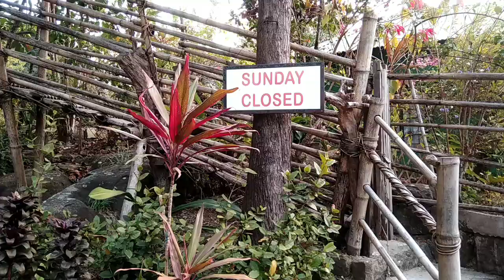Asia ki sabse Cleanest village mawlyanog